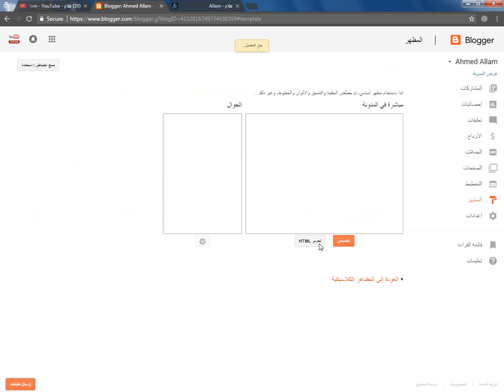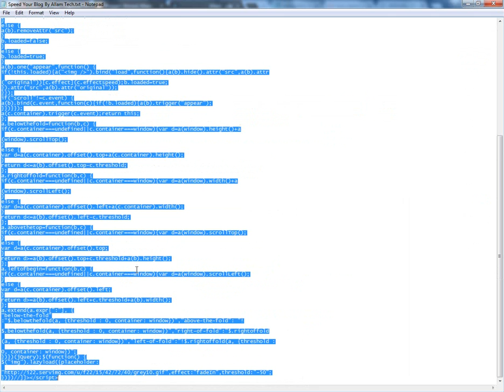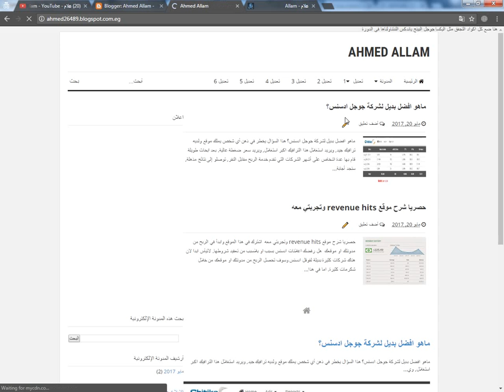شرح طريقة تسريع فتح المدونة وتقليل وقت تحميل || YouTube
▬▬▬▬▬▬▬▬(ஜ۩۞۩ஜ)▬▬▬▬▬▬▬▬▬
 رابط الكود في هذا الموضوع :
/2017/02/2017_23.html
و لا تنسا زيارة المدونة :